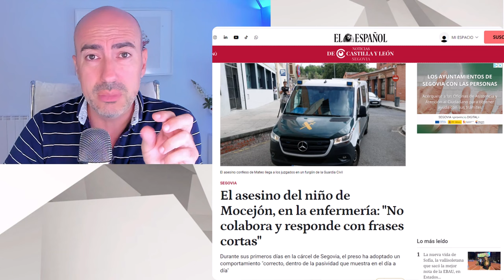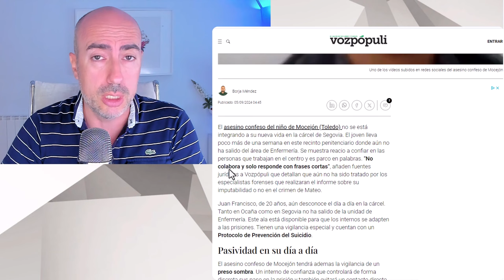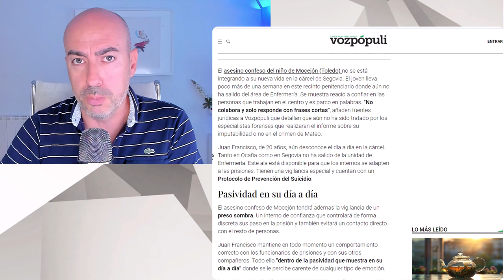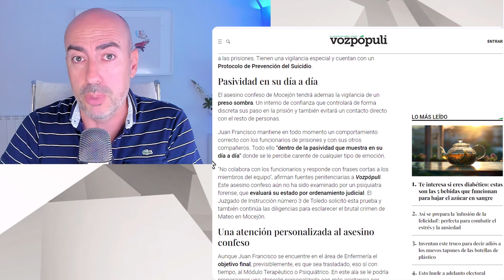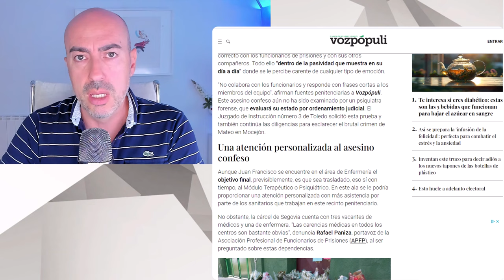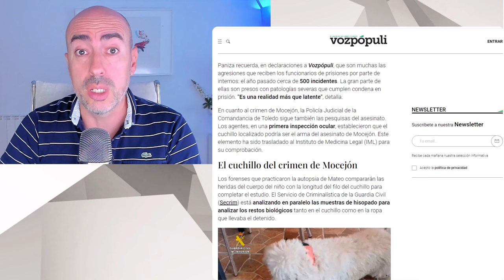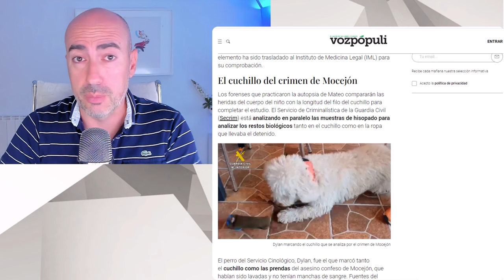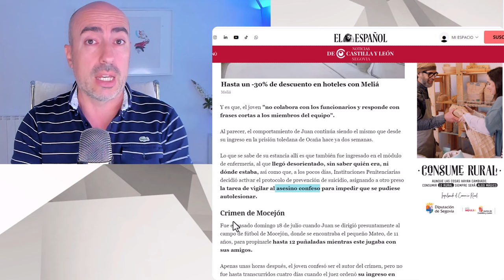📛 ACTUALIZACIÓN CRIMEN MOCEJÓN 📛 ES EL ASESIN0 PERFECTO PARA UN CASO DE DESINFORMACIÓN GUBERNAMENTAL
✅ Conviértete en miembro de este canal para disfrutar de ventajas:
Este vídeo no pretende emitir o divulgar diagnósticos alguno sobre personalidades, sino lanzar hipótesis a partir de una formación parcial que sería necesario contrastar directamente con la persona de la que se habla en el mismo y realizando un procedimiento diagnóstico según protocolo exhaustivo. Tampoco ofrece soluciones o recomendaciones universalmente válidas. Para ello siempre se recomienda acudir a un profesional que analice persona y sus circunstancias, y aplique procedimientos sistemáticos reconocidos..